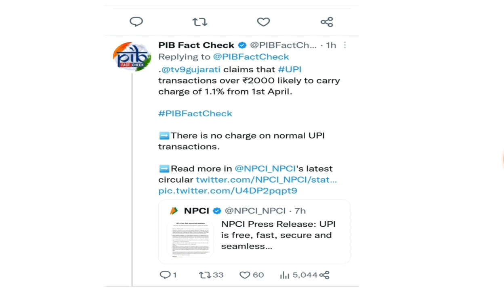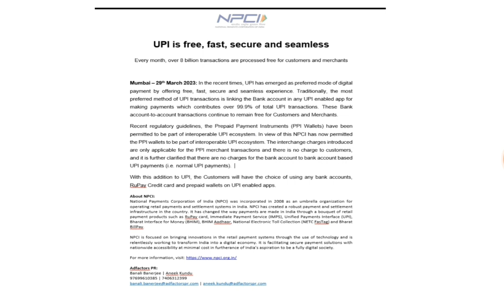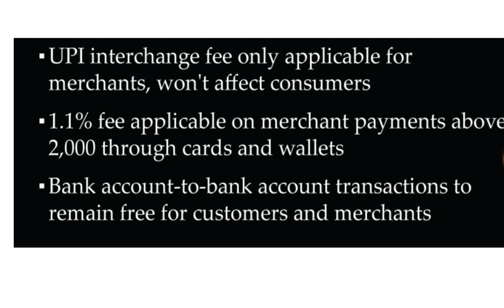क्या 1 अप्रैल से UPI ट्रांसेक्शन पर फी लगेगा?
Know about UPI Transaction fee from 1st April 2023

upi1.1%surcharge